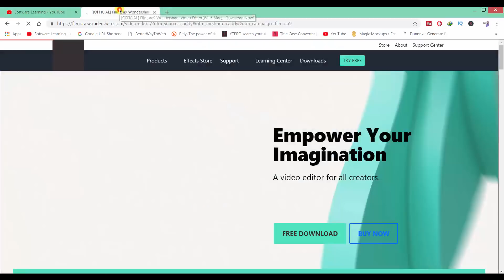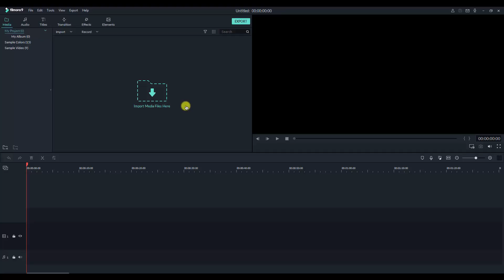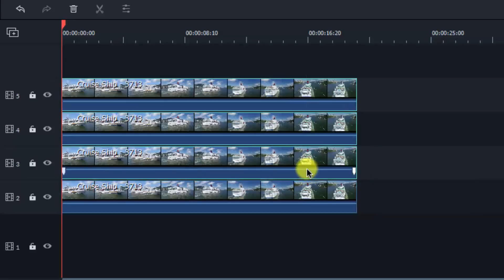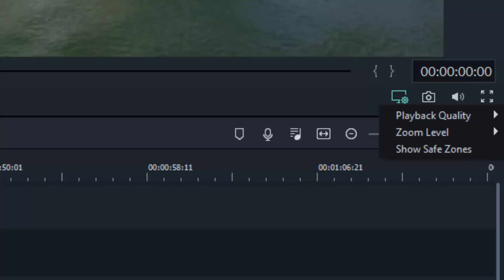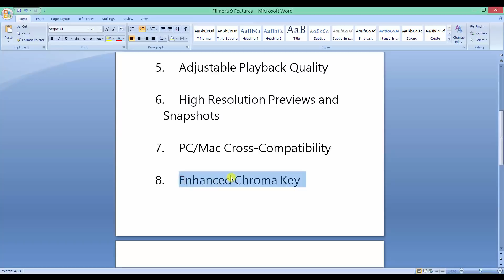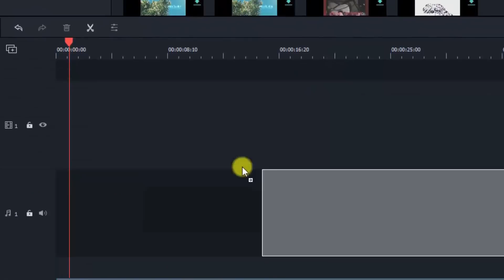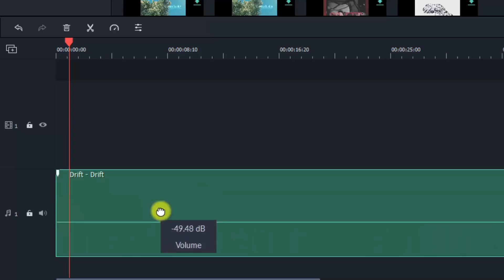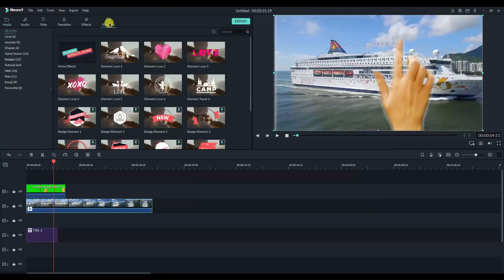12 New Features of Wondershare Filmora 9 - New Released - Overview Tutorial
Hello Guys, Welcome to Software Learning, Today in This video i'm going to Show you 12 New Features of Wondershare Filmora 9 - New Released - Overview Tutorial.

About Channel
Hello Guys,My Name is Atif Mushtaq,i Create This Channel Just for Helping you in Your Daily Life Problems that you Face on internet when you making website or youtube channel or using photoshop or doing video editing.